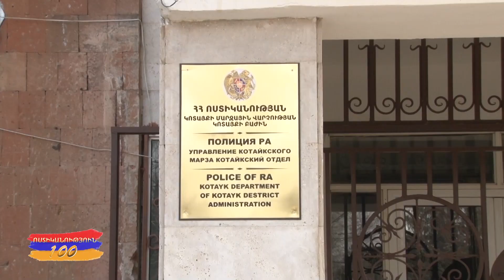Ոստիկանները բռնել էին մեքենաներից գողություններ անողին